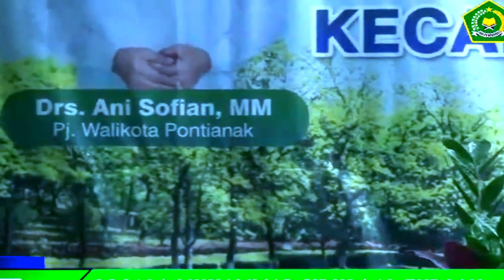QORI MUHAMMAD SIDIK // MUJAWWAD DEWASA MTQ PONTIANAK KOTA TAHUN 2024